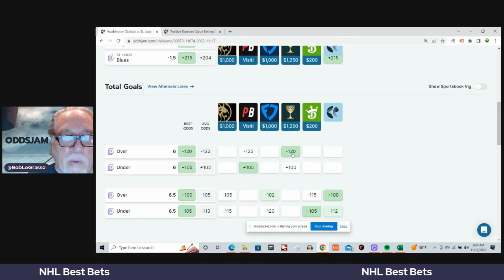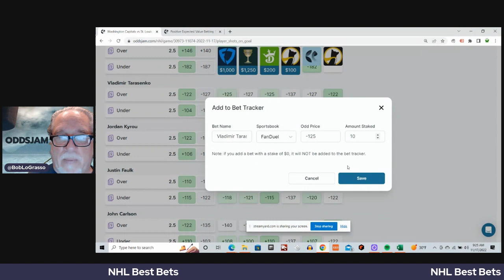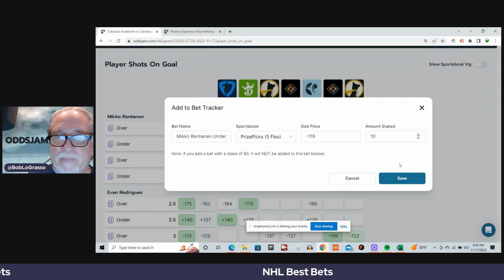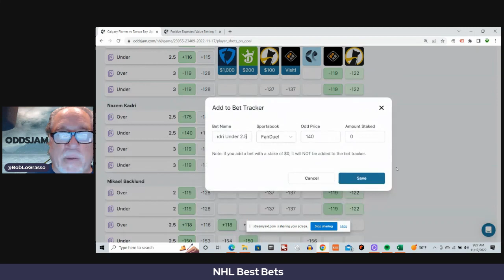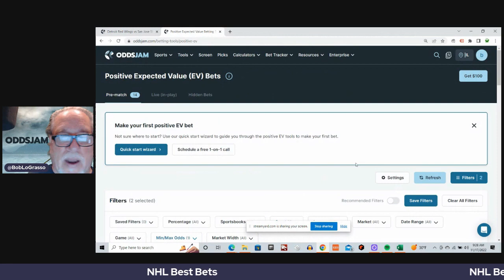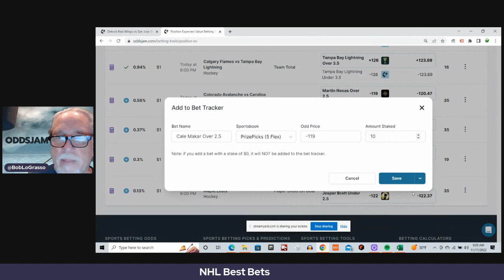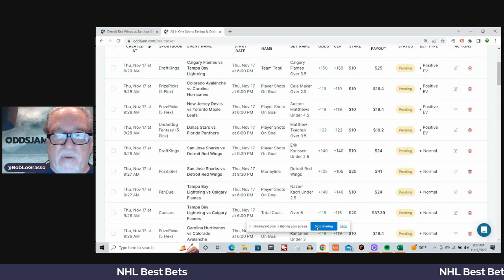NHL Best Bets | NHL Betting Picks and Predictions | 11/17/2022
In this video Bob will show some of his best bets for the NHL. He will  be using the tools on OddsJam to find some  plays. Bob will also be highlighting all of the tools on the OddsJam website and explaining the value of each tool. Bob will be talking about everything that is related to sports, including sports betting.